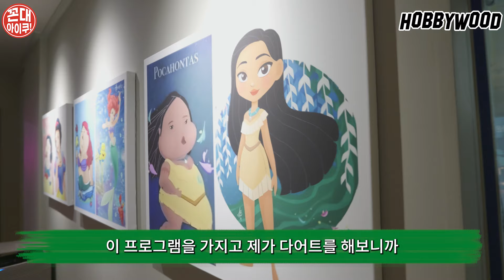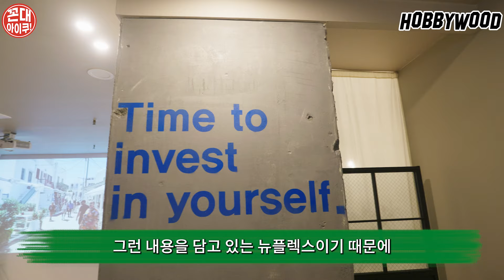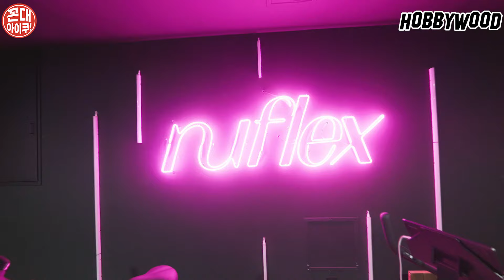전관예우를 포기한 도전 또 다른 청춘창업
15년간 할리를 같이 타온 조포박사의 또 다른 삶의 도전기를 만나보았습니다.